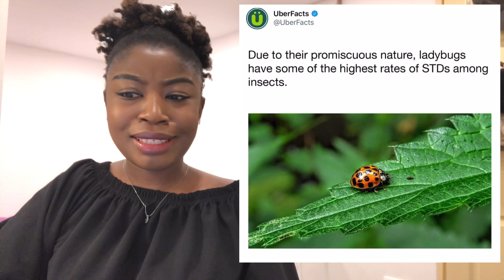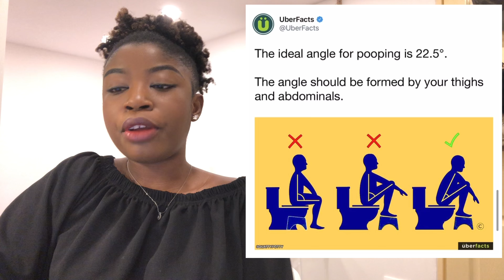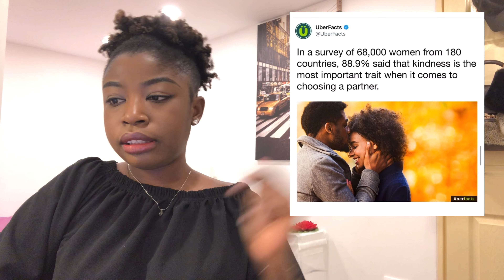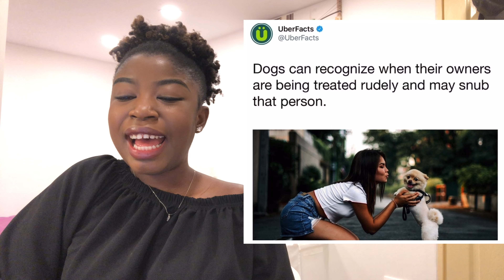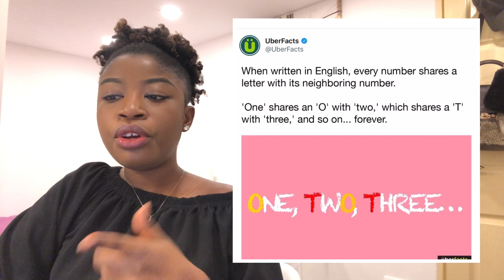REACTING to some WEIRD & INTERESTING RANDOM FACTS (MUST WATCH) VLOGMAS DAY 12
HI Yabbies,

Hope you enjoy this video. It’s my first reaction video on this channel and hopefully will be the first of many.

and I hope you enjoy it.